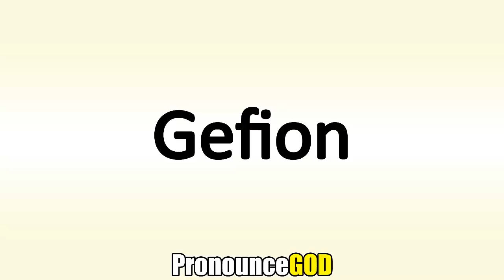How To Pronounce Gefion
How To Pronounce Gefion is a video from PronounceGod. In this video you will learn how to say Gefion.